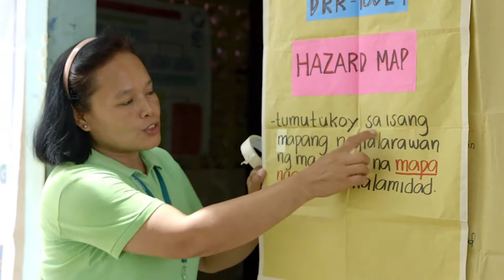We Are the Global Staff of Food for the Hungry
At Food for the Hungry (FH), our global staff belongs to the nations they serve. In fact, 98% of our staff work in their country of origin. We are not foreigners or outsiders offering a new way of life. We are sisters and brothers lifting the shared burden of poverty from the shoulders of our global family.

to learn how you can join us in our work.

Food for the Hungry is a Christian relief and development organization with a vision to see all forms of human poverty ended worldwide.

We believe that when a community is equipped to care for its most vulnerable members, everyone is served, and poverty is eliminated. That’s why we seek to develop communities by focusing on children. Sponsor a child today and set them on a path to a better future